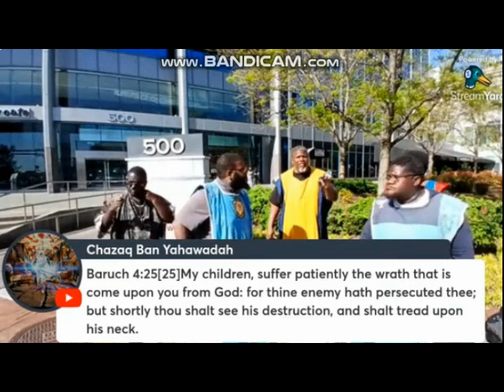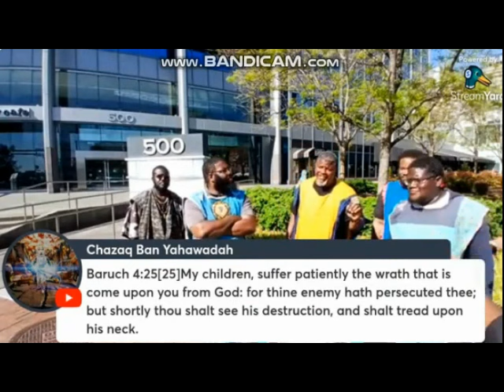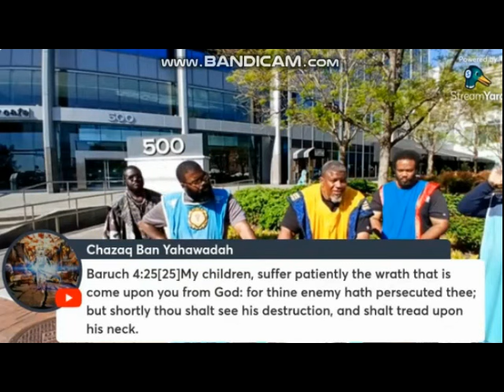HE SAYS HE FOLLOW GMS BUT IS ENTANGLED WITH MANY DOCTRINES SUCH AS WIFI AND IUIC HELL DOCTRINE